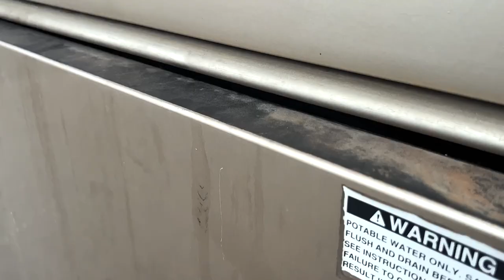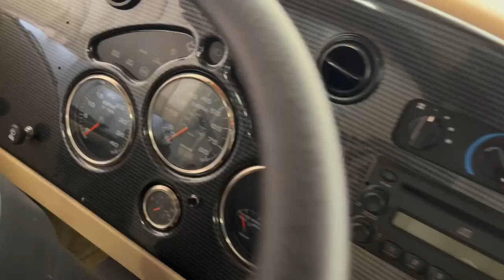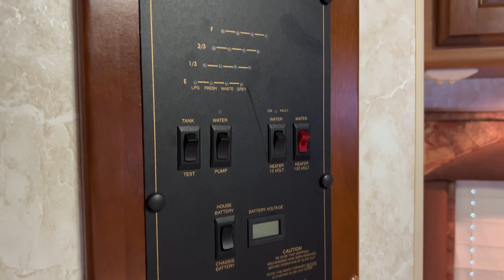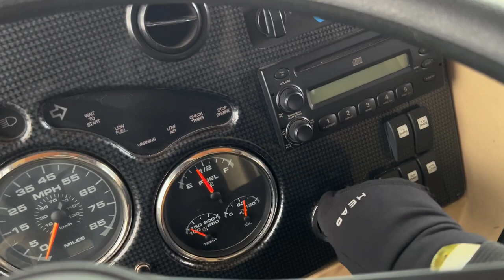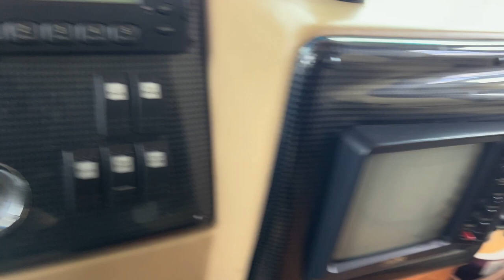2005 Monaco Cayman ROADMASTER RAIL MONOCOQUE 32PBD Motor Home Cummins Turbo Diesel - For Sale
2005 Monaco Cayman ROADMASTER RAIL MONOCOQUE 32PBD with 2 slides and only 84,254 miles. This RV is approximately 33 feet in length and features a 300HP Cummins Turbo Diesel Engine.  @TXAutogroup